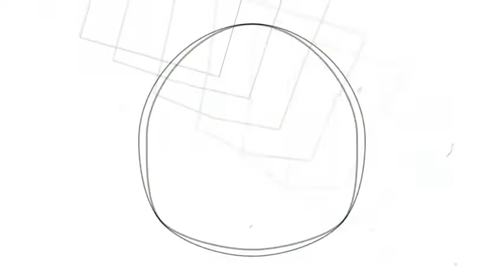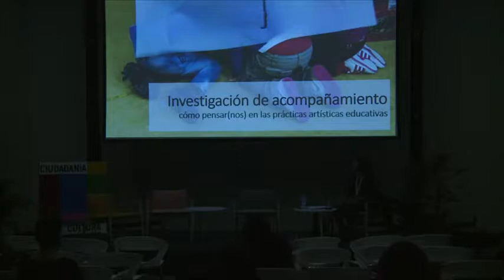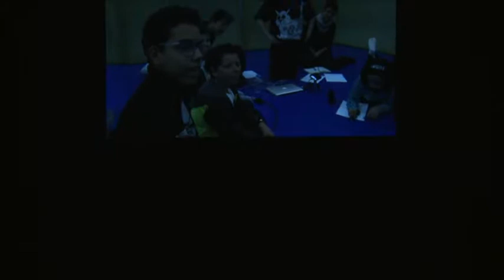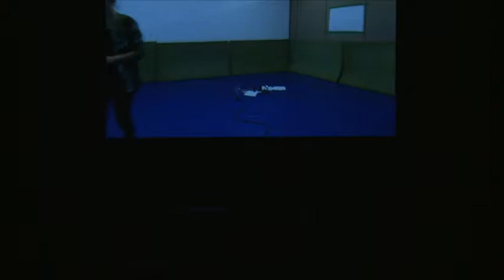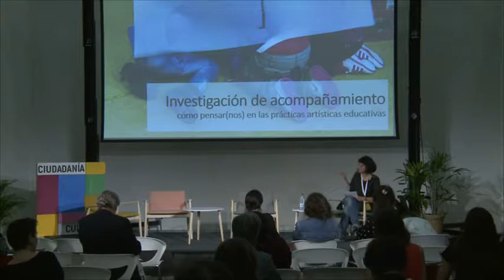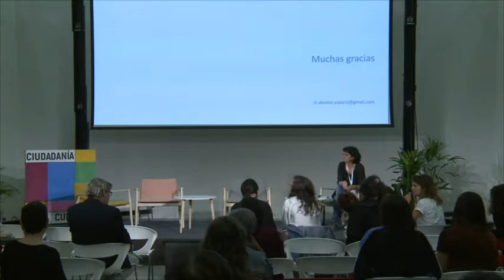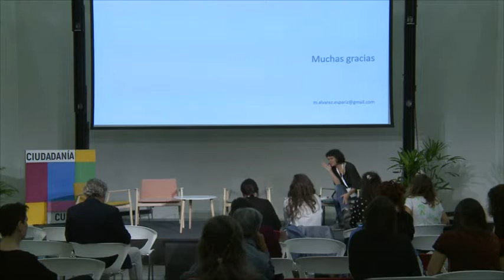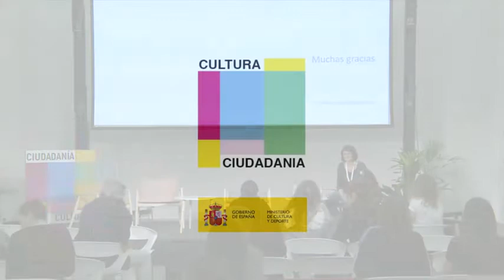Investigación de acompañamiento: cómo pensar(nos) en los procesos artísticos educativos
3 y 4 de octubre de 2018
•Mercedes Álvarez Espáriz. Investigadora y educadora.